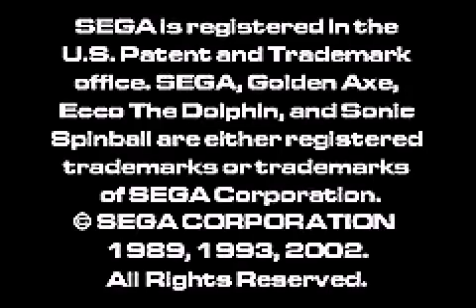[Game Boy Advance] Sega Smash Pack - Version Etats-Unis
Test du jeu Sega Smash Pack - Version Etats-Unis (code AGB-A3PE-USA) sur Game Boy Advance.